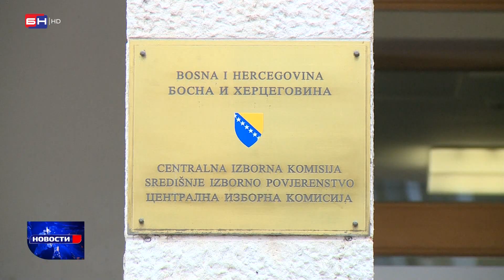Nebojša Vukanović tražio od članova CIK-a objašnjenje objavljenih izbornih rezultata!